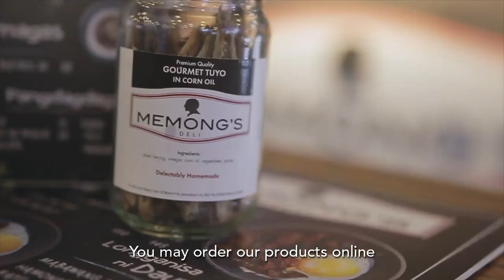The Deli for the Whole Family - Memong's Deli House.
Artisano Videos presents Memong's Deli House, the Deli for the whole family. Less Fat! No Preservatives! Zero Extenders!
Kaye, owner and creator of the famous Memong's tapa and longanisa  at Open Kitchen, QC, tells us how it all started!
Memong's Deli House gives the chance to those who have busy lives a chance to enjoy meals that are preservative free and are made of premium meat.